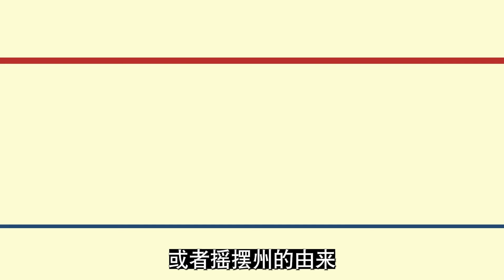拜登在民主党内强大压力之下退选，副总统哈里斯最有可能接棒。不管她挑选谁做搭档，川普万斯组合或将继续领先。哈里斯在万斯回忆录《乡下人的悲歌》里精确描绘的白人中低阶层选民中很难获得高分，赢得战场州不容易。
拜登7月21号周日宣布退选，这是他6月26日辩论惨败后的第24天。这一天并不是他人生中最痛苦的一天，这位81岁的老人在1972年圣诞季节的一场车祸中，失去了妻子、女儿，两个儿子受伤。2015年，他的长子，担任特拉华州检察长的Beau脑癌去世，当时只有46岁。父亲两次送走孩子，大家可以想象这种打击。今天的痛苦我想只能排在第三，这是位不退缩、非常顽强的倔老头，跟特朗普辩论的表现可以说惨不忍睹，他还是与各种压力抗争了3个多星期。拜登就像一只被打下拳台的超龄的拳击手，脸上挂满了淤青，他还是顽强站起来，对着空气挥舞拳头。退出怎么讲都是对拜登个人来说非常艰难但其实是正确的决定，民主党今年的大选终于可以重新集结而不是注定会失利甚至惨败，美国选民也有了两个8旬老人以外的选择机会。

接下来就是谁会从拜登手里接过火炬，拜登已经宣布支持副总统哈里斯，克林顿夫妻、一批重量级的参议员众议员、还有乔治索罗斯这些也都公开表态支持。哈里斯也是目前这个状况下最合理的选择。她本来在接替总统的第一顺位上，经历过2020年大选的检测。拜登-哈里斯竞选团队目前手头掌握着近亿美元资金，这些资金哈里斯都能用，因为她和拜登是在一张选票上，但不能简单地转给其他可能的候选人。拜登可以指示他的竞选团队将资金转给民主党全国委员会，他的竞选团队可能还必须结清债务，并可能需要为指定用于大选的捐款提供退款。也就是说，如果是其他候选人，至关重要的竞选资金重新分配会很麻烦。

按照党内初选的规则，尽管拜登宣布支持哈里斯，他在初选中获得的党代表票数并不能够直接交给哈里斯，4600多位党代表们这个时候成为未承诺的代表uncommitted delegates，这意味着他们可以投票给他们选择的任何人，没有义务一定要听拜登的。从制度设计上说，哈里斯跟其他可能的候选人需要重新平等竞争。目前没有表态支持的包括奥巴马、佩洛西、参议院多数党领袖舒默等。